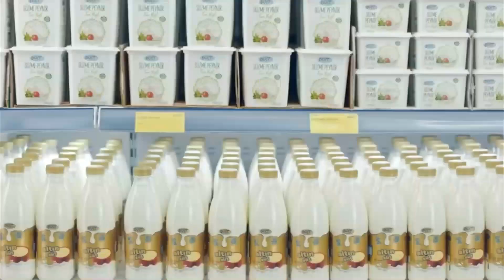MARKET ÇALIŞMA SAATLERİ 1 HAZİRAN 2021 - MARKETLER KAÇTA AÇILIYOR KAÇTA KAPANIYOR - BİM, ŞOK, A101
1 Haziran 2021 sonrası hafta içi ve hafta sonu market çalışma saatleri! Marketler kaçta açılıyor ve marketler kaçta kapanıyor? Bim, A101, Şok market çalışma saatleri. yarın marketler açık mı? süpermarket açılış saatleri Migros çalışma saatleri! bugünden itibaren bu saatler arasında çalışacak! Pazar günü marketler açık mı?, Pazar günü marketler kaça kadar açık?Yeni genelgeye göre; 1 Haziran 2021 market çalışma saatleri belli oldu! İşte marketlerin çalışma saatleri Marketlerin çalışma saatleri. hafta içi marketler kaçta açılıyor, pazar günü marketler açık mı? Hafta Sonu Kısıtlamasında marketler açık mı? İşte Detaylar... Marketler kaçta açılıyor, marketler kaçta kapanıyor, marketler pazar günü açık mı, marketler kaça kadar açık bugün, a101 kaçta açılıyor, şok market kaçta açılıyor kaçta kapanıyor, bim market kaçta açılıyor kaçta kapanıyor, marketler hafta içi kaça kadar açık, marketler hafta sonu nasıl çalışacak, marketler hafta içi kaçta açılıyor, AYRINTILAR VİDEOMUZDA.

HAFTA İÇİ VE CUMARTESİ MARKETLER KAÇA KADAR AÇIK?
PAZAR GÜNÜ MARKETLER KAÇTA AÇILACAK, KAPANACAK? ELEKTRONİK EŞYA SATILACAK MI?

Düzeltme:
Marketler Pazartesi, Salı, Çarşamba, Perşembe, Cuma ve Cumartesi günleri 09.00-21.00 saatleri arasında açık olabilecek. Tam gün sokağa çıkma kısıtlaması uygulanacak Pazar günlerinde marketler 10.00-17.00 saatleri arasında açık olacak. ... Marketler haftanın yedi günü müşterilerine hizmet vermeyi sürdürecek.